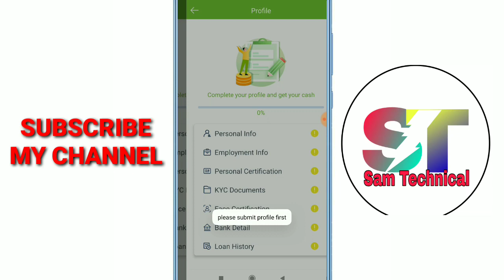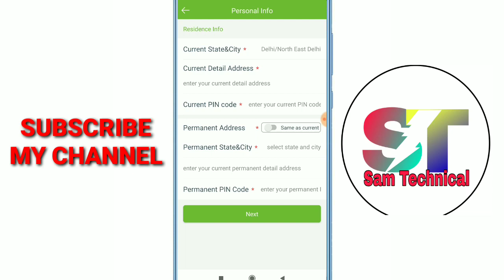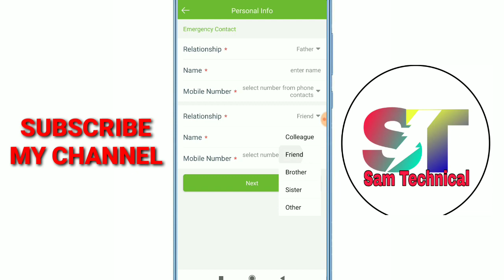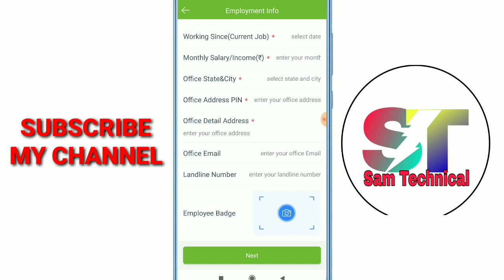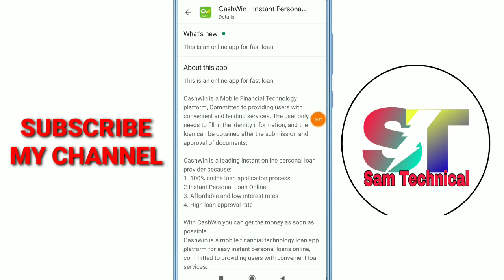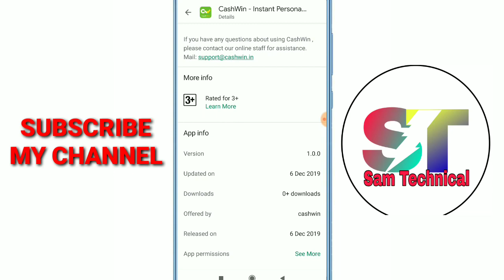Instant Personal Loan Live Bank Proof ₹ 20,000 | Without Income Proof | New Loan App